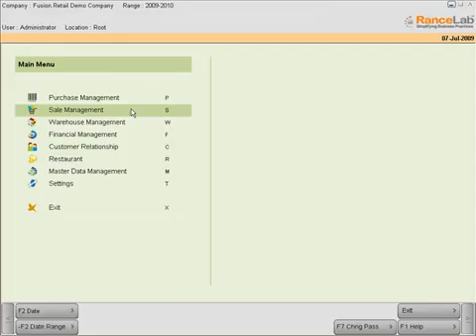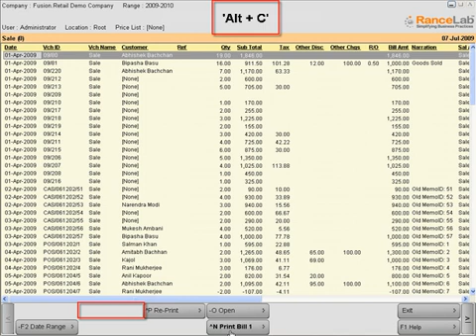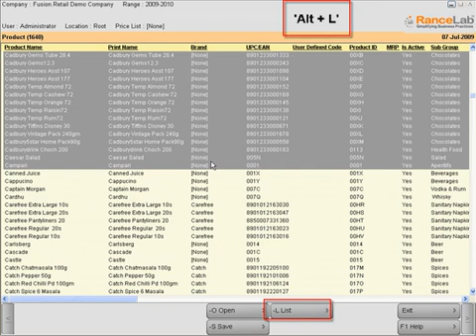Report Display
Video tutorial on Display Report